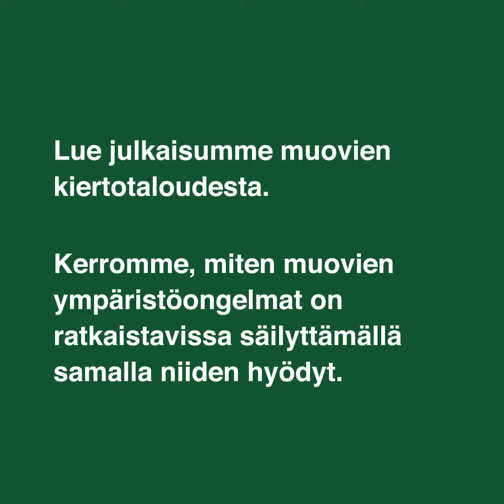Ratkaisuja muovien kiertotaloudelle on jo lukuisia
Muovien kiertotalouteen siirtyminen on ratkaisevan tärkeää, mikäli haluamme yhdistää terveellisen ja turvallisen elämäntapamme kestävään kehitykseen. A Circular Economy of Plastics -julkaisussamme muovien kiertotaloudesta kerromme, miten voimme ratkaista muovien aiheuttamat ympäristöongelmat säilyttäen samalla niiden tarjoamat hyödyt.